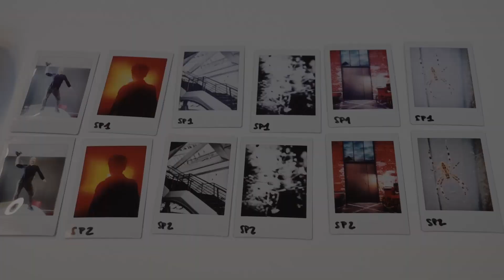Instax share sp1 vs sp2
Test de vitesse d'impression et de rendu entre l'imprimante wi-fi l'Instax Share Sp1 et Instax Share SP2